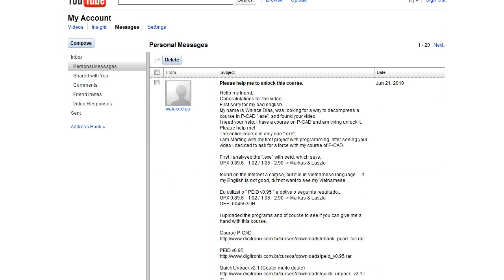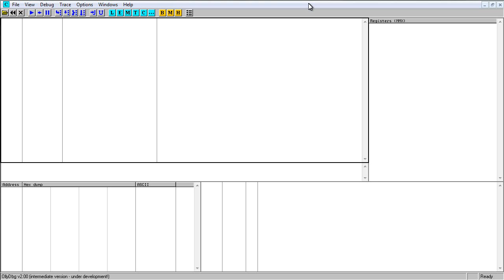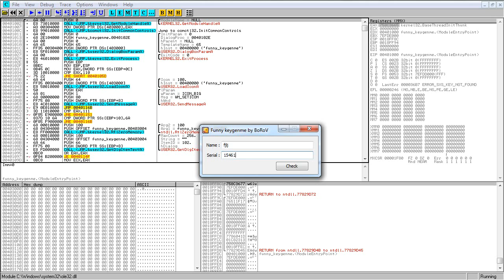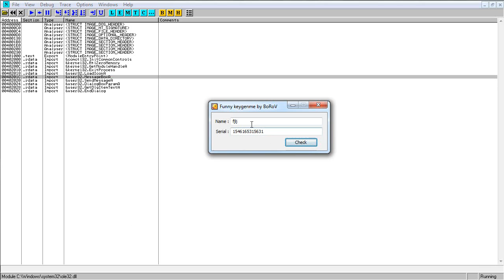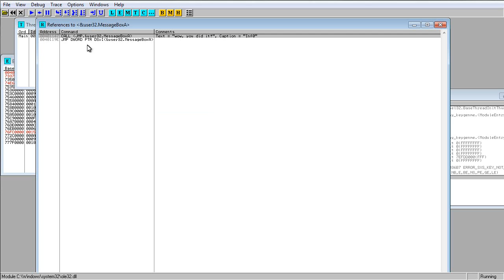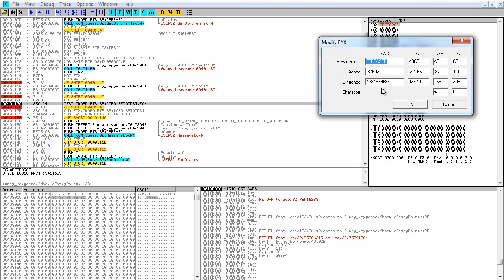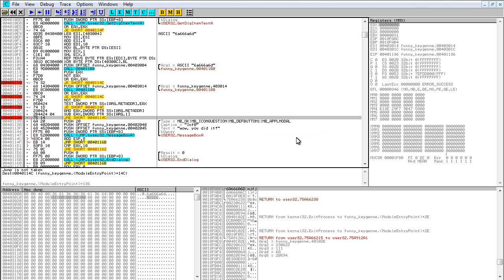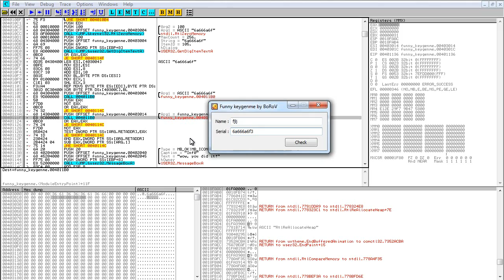How to crack with ollydbg... IM BACK!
in this video we are going to start fresh going to do some learning, im going to take a look at keygenmes and crackmes that you send me and i am going to document it real-time, as i look at it for the first time you will see it and my mistakes, my steps, what i go through every time i open up a program, nothing will be rehearsed. its all about knowledge and opening yourself up to learn new things!

and folow along :)